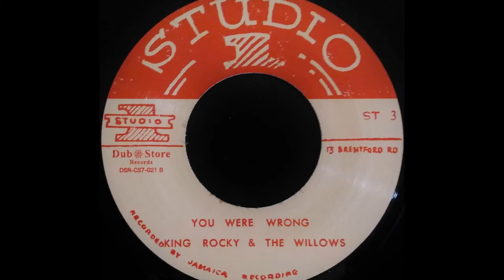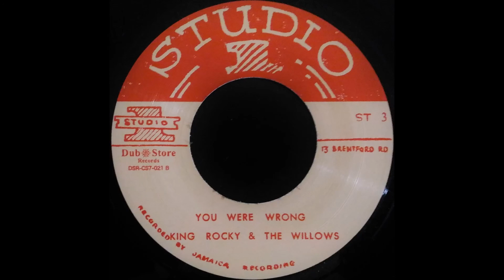KING ROCKY & THE WILLOWS - We Were Wrong [1966]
STUDIO ONE 7'' (re) Clement 'Coxsone' Dodd production